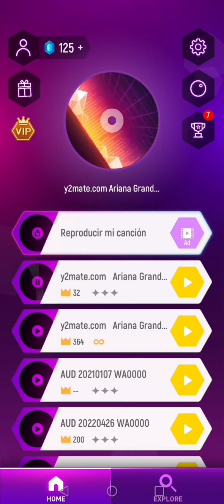tiles hop Bloodline